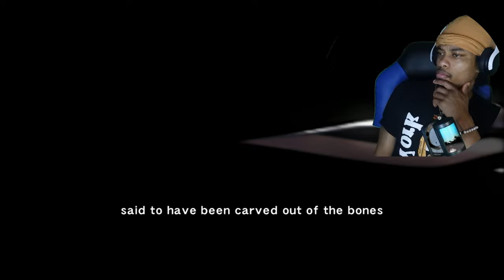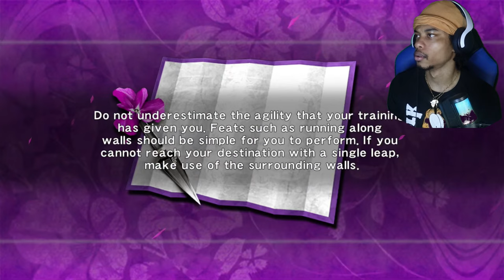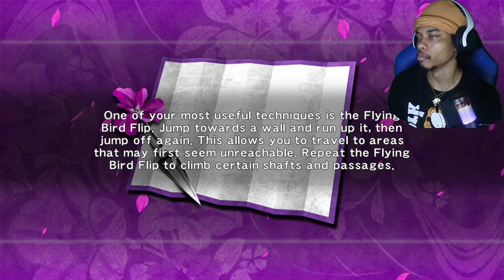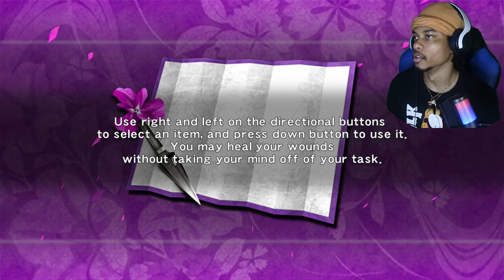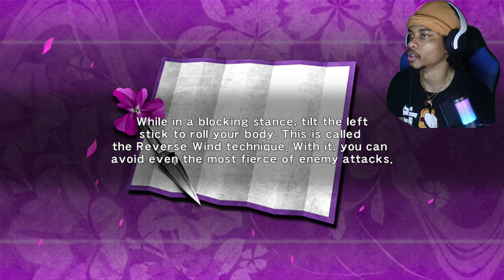LESSER NINJA 😤🤬 Ninja Gaiden pt.1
In the action-packed world of Ninja Gaiden 1, follow the thrilling journey of Elijah Mike, a skilled ninja with unmatched agility and deadly combat skills. As Elijah Mike , he will go on a quest to avenge his fallen clan and retrieve the stolen Dark Dragon Blade. Along the way, he must face powerful enemies, solve intricate puzzles, and uncover the secrets of his own lineage. With intense battles, intricate level design, and a gripping storyline, you will witnes an unforgettable ninja adventure.